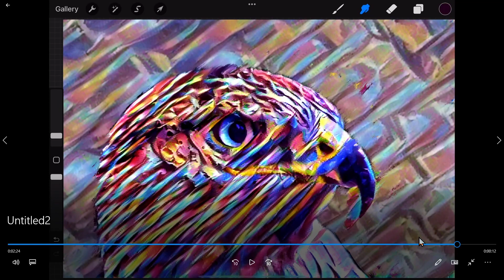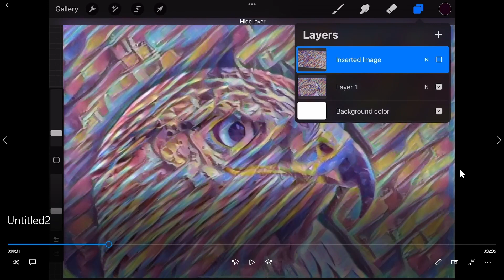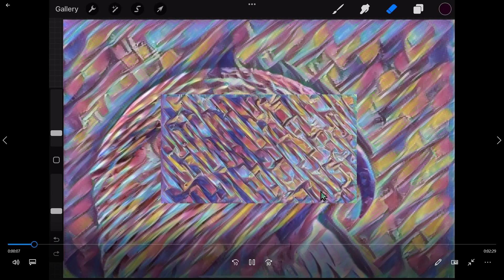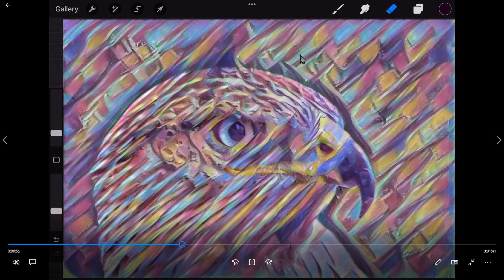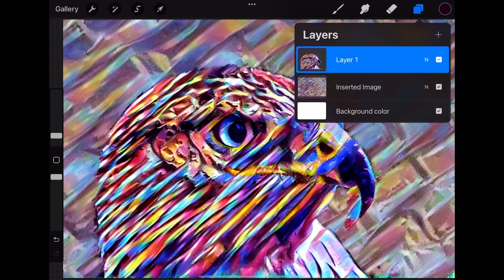วาดต่อจากเอไอ เหยี่ยว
woras.eth suwannik

ปัญญาประดิษฐ์

CREDIT

rosefirerising
nofilter blown glass ornament

Alan Wolf
Ferruginous hawk